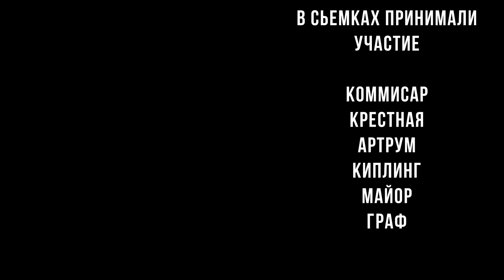В Питере падает 100 человек в год. Промышленный альпинизм. Разговор с рабочим Дмитрием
Номер карты авангард 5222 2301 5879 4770 Насколько опасно и сложно быть промышленным альпинистом? С какими проблемами сталкиваются рабочие этой профессии? Об этом поговорим с Дмитрием Анчуковым
- сайт Дмитрия и его команды.

Паблик  в ВК - отсюда вы можете репостнуть и помочь каналу и моей деятельности
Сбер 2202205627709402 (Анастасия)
Номер карты альфа банк  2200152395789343
ТИНЬКОФ БАНК 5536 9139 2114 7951
Телеграм канал - что бы следить за новостями